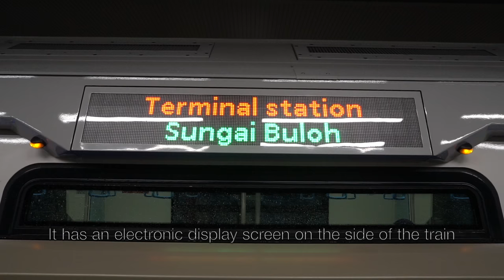MALAYANRAILWAYVLOG Episode 19: KVMRT Sungai Buloh-Kajang Line Phase 1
The most requested Malayan Railway Vlog by my fans has finally uploaded!

The Klang Valley MRT or KVMRT is a Mass Rapid Transit system of Kuala Lumpur which was opened on December 2016 as the Sungai Buloh-Kajang Line phase 1 from Sungai Buloh to Semantan. This is a preview of phase 1 as phase 2 will be opened in the middle of 2017.